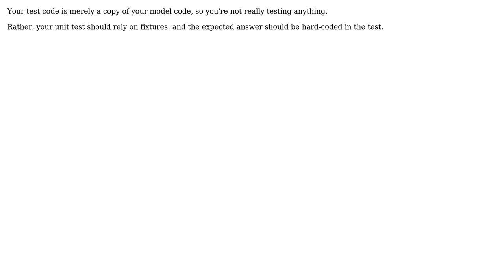Code Review: Rspec test for Rails method to return alphabetically sorted list of tags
With thanks & praise to God, and with thanks to the many people who have made this project possible! | Content (except music & images) licensed under CC BY-SA | Music | Images & others | With thanks to user Dinesh Saini user 200_success and the Stack Exchange Network Trademarks are property of their respective owners. You are responsible for your own actions.